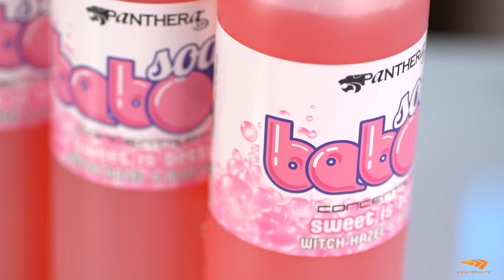Va prezentam Sapunul de la PANTHERA